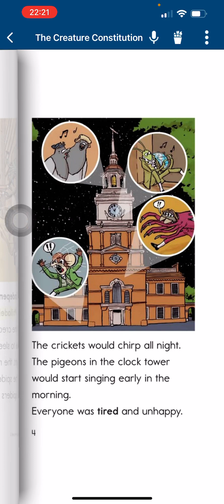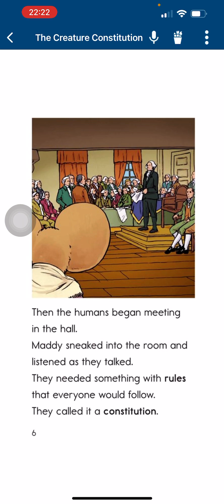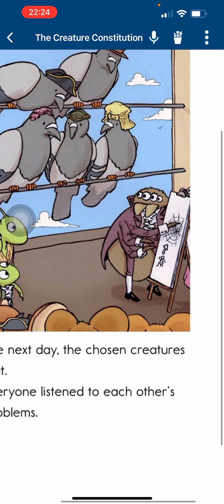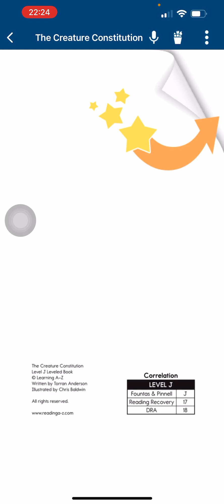ngày 19 tháng 9, 2023